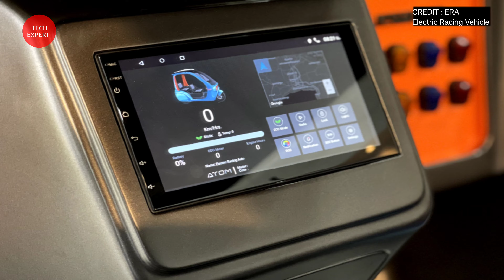Bike Se Bhi Sasti Mil Rahi Hai Ye Auto | सबसे सस्ता सबसे अच्छा रिक्शो | इतनी सस्ती मिल रही है ये ऑटो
1. ERA ATOM ELECTRIC AUTO RICKSHAW

Most Exciting Videos

 🚩अब नही चाहिये कोई मकेनिक Car खुद करेगी खुद को ठीक Self Repaired Car Self Healing Technology Car

🚩Bhul jaye Bike Chalana Bike Ki Jagah Ye Chhoti 3 लाख वाली कार लेलो || Amazing micro Luxury Car ||

🚩Bina Petrol | Bina Licence | Fir Bhi Chalaye Moped | 3 Best New Electric Moped || In 2020

🚩 देखिये कार जैसी स्टाइल वाले इलेक्ट्रिक Three-wheeler Vehicle देख कर चोंक जाओग 5 Car Style E- Vehicle

🚩देखिये बिना लाइसेन्स बिना रजिस्ट्रेशन के चलने वाली सबसे सस्ती Three Wheeler 2 Seater E-Car

Note : Tech Expert चैनल आपको केवल सूचनात्मक जानकारी देता है। किसी मार्किट या प्रोडक्ट को प्रमोट नही करता है। जब किसी प्रोडक्ट को प्रमोट किया जाएगा तो उसके बारे में वीडियो में जानकारी दे दी जाएगी। धन्यवाद